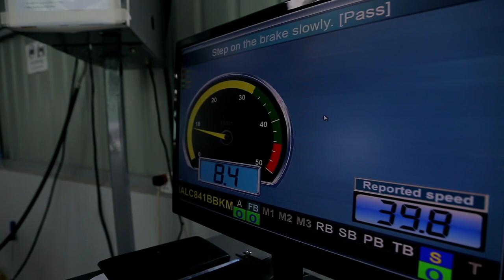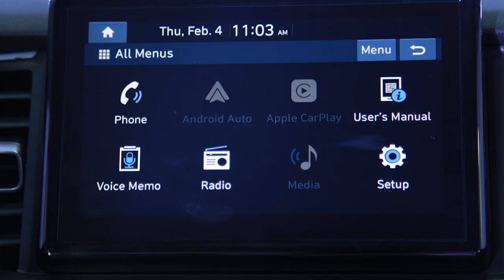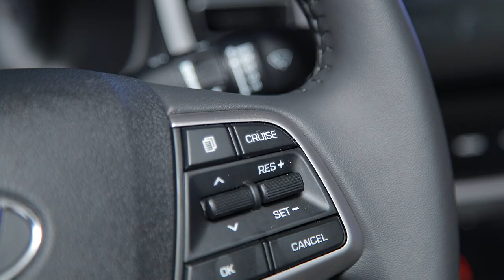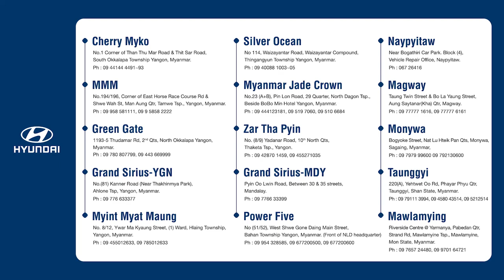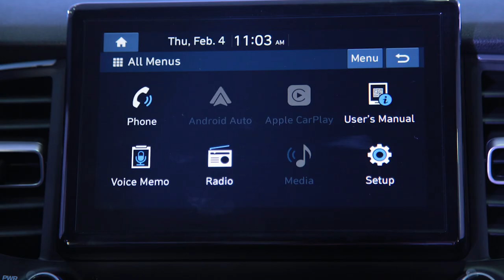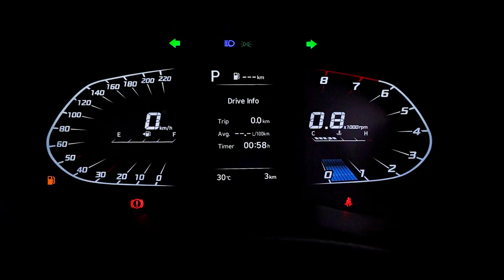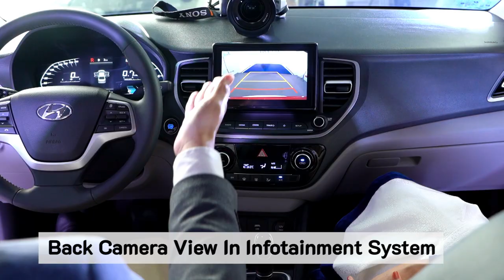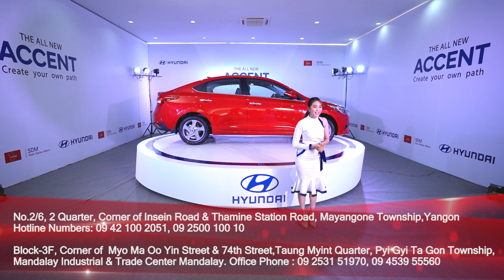Hyundai Accent PE(2021) .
The All-New Accent PE 2021 gives you everything you have ever wanted in a small family car and much more.